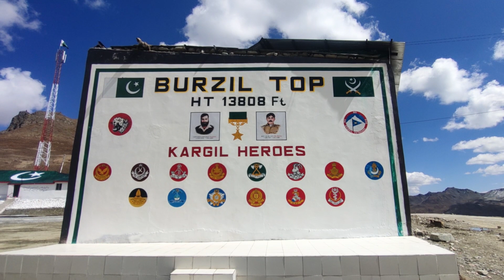Exploring Minimarg Valley | A Biker's Paradise | S1. EP 04 | Chillam Chowki To Minimarg Domail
"Exploring Minimarg Valley: A Biker's Paradise"

Join me on an exhilarating journey and the landscapes of Minimarg Valley in Pakistan. Majestic lakes, this hidden gem offers a true paradise for nature enthusiasts and adventure seekers. Immerse yourself in the local culture, encounter friendly communities, and witness the awe-inspiring beauty of Minimarg Valley through my lens. Get ready to rev up your wanderlust and embark on the ultimate travel experience!
Minimarg Valley, Pakistan travel, Biking adventure, Nature Exploration, Scenic landscapes, Cultural immersion, Adventure travel, Road trip, Travel vlog, Outdoor adventure, Crystal Lake, Rainbow Lake, Minimurg village, North Village, Astore Valley, District Astore, Burzil Top,

I love traveling and I want to capture the most beautiful moments. Especially Pakistan & other parts of the World.

Sony A6500 with 16 mm Lens

Drone
DJI Mini 2 Combo

AstoreValleyTourism, PakistanTourism, NorthernAreasofPakistan, RamaLake, Nanga Parbat, TourismPakistan, VisitPakistan, PakistanNature
TravelPakistan, Burzil Top, Chillam Choki, Kargil Loc, District Astore, north villages. Rainbow Lake Road, Minimurg Road direction, Minimurg Road condition, Crystal Lake, Minimarg Domel, Motor Cycle Tour, Burzil top to Minimarg, INDIA LOC, bike tour, Hindi vlog, sham, and froggy, Pakistani,
minimarg astore valley,  minimarg vlog, minimarg on bike, minimarg astore,minimarg domail, minimarg astore valley